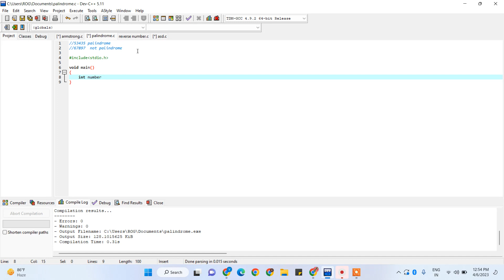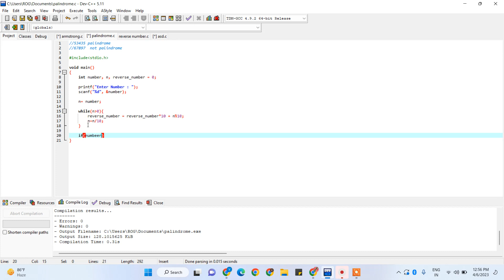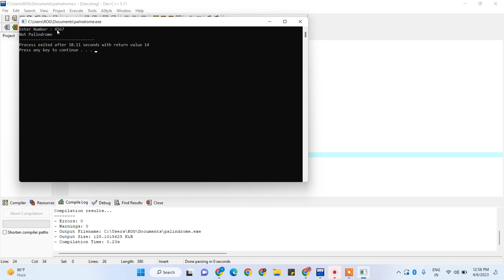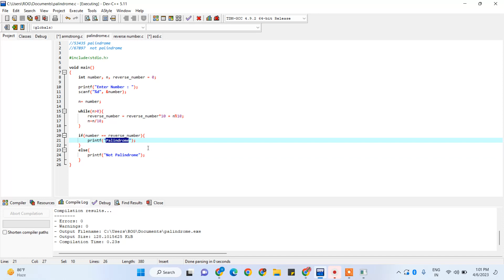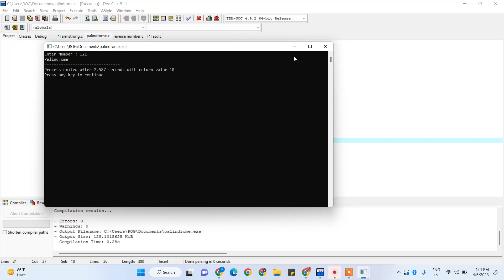13 Palindrom in c